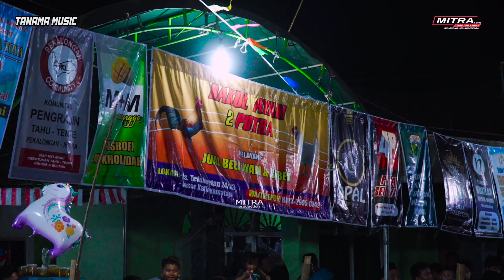TANAMA MUSIC-TAJAMNYA KARANG-VIKA ARISTA- HUT RI KE 79 TH RECAL SEASON 7-TELUK WETAN WELAHAN JEPARA